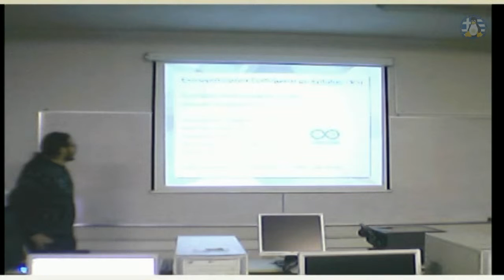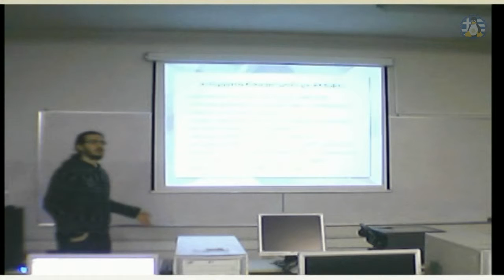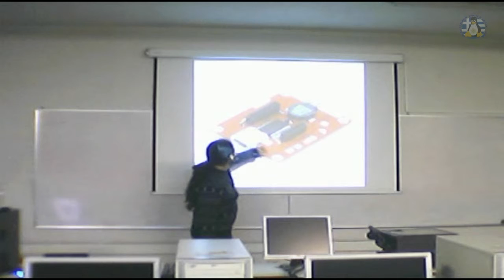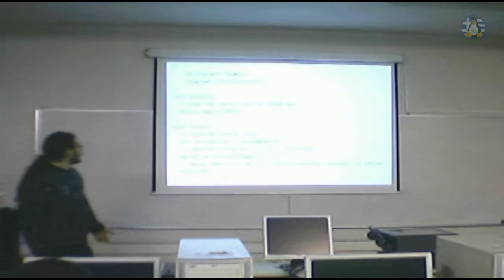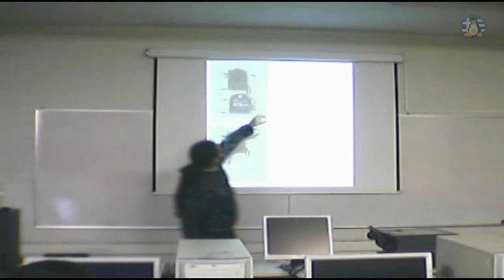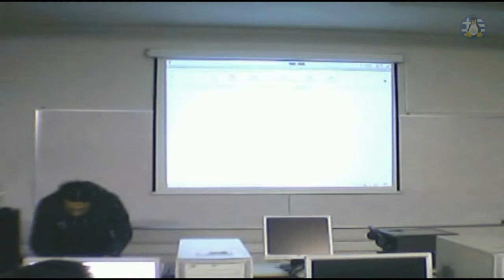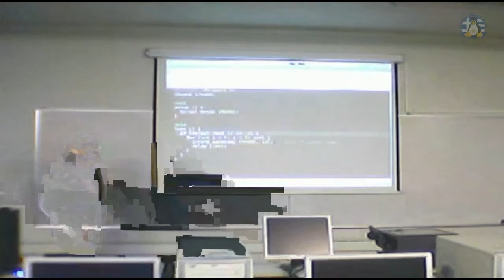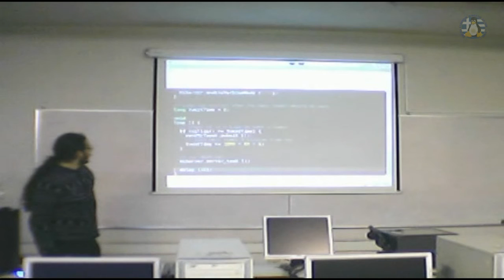4ο Σεμινάριο για την πλατφόρμα ανοικτού κώδικα "ARDUINO" - 19/12/2010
Απόσπασμα βίντεο από την 4η παρουσίαση της πλατφόρμας ανοικτού κώδικα "Arduino", στις 19/12/2010, από τον Μηχανικό Πληροφορικής & Επικοινωνιών και Arduino hacker, Ευστάθιο Χατζηκυριακίδη.
Χώρος εκδήλωσης: Εργαστήριο Η/Υ του Τμήματος Οικονομικών Επιστημών του Πανεπιστημίου Μακεδονίας
Ομιλητής: Χατζηκυριακίδης Ευστάθιος

Video clip of the fourth presentation of the open source platform "Arduino", on 19/12/2010, by the Computer & Communications Engineer and Arduino hacker, Efstathio Chatzikyriakidi.
Venue: Computer Lab of the Department of Economics, University of Macedonia
Speaker: Chatzikyriakidis Efstathios